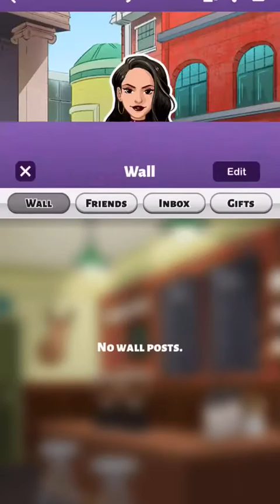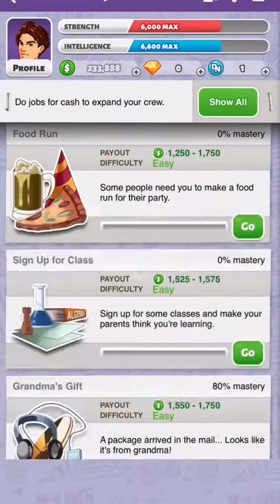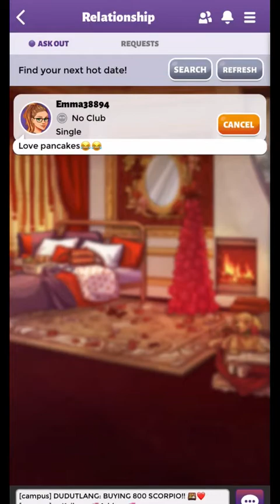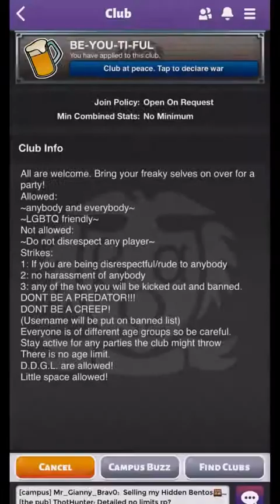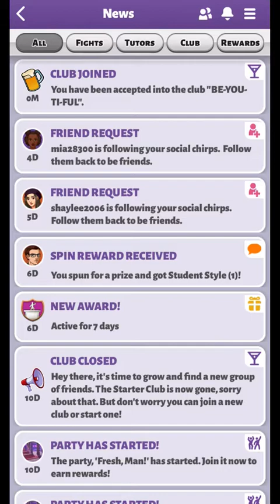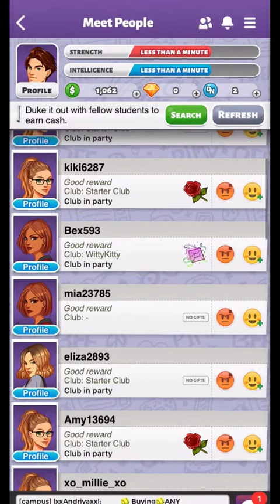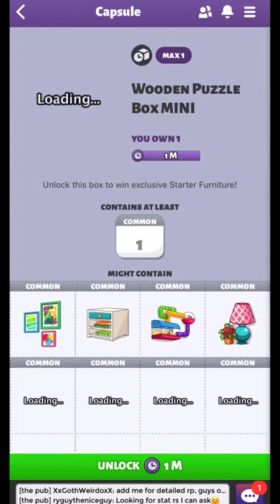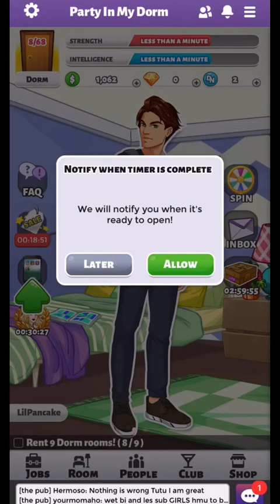Why do women hate me??(Party in My Dorm #2)